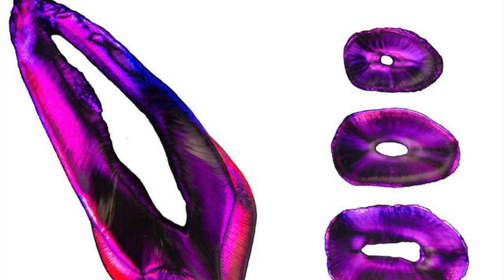Fotografía artística dental 🎨 🦷 con Dr Andrés García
Invitado: Dr Andrés García - Odontólogo y Fotógrafo de Cuenca, Ecuador.